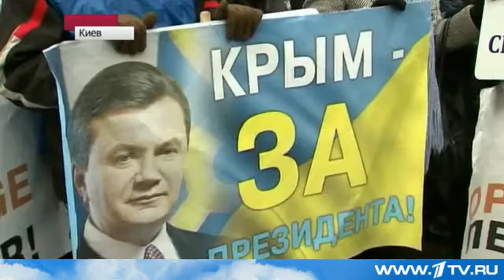Ukrajina krize reportáž 1TV Ukraine crisis reportage 1TV Україна криза Украина кризис репортаж 1TV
Майдан Ukraine crisis reportage 1TV.ru Україна криза репортаж 1TV.ru Украина кризис репортаж 1TV.ru Ukrajina krize reportáž 1TV.ru Євромайдан
По словам Вацлава Клауса, первого премьер министра независимой Чехии после распада Чехословакии, их вариант разъединения со Словакией возможен лишь при наличии общего языка и невмешательстве третьих стран. Однако пока на Украине нет ни того, ни другого.

According to Vaclav Klaus , Prime Minister of the first independent country after the dissolution of Czechoslovakia , their version of the separation of Slovakia is possible only if there is a common language and non-interference of third countries. However, while in Ukraine there is neither one nor the other.
" And for Ukraine and Russia reunion , whatever we mean by this is not understood - and the Russian Union or in the worst case, the disintegration of Ukraine on the part with the formation of some new formations - it is the only way out when provoked great conflict in Europe , a major conflict in Europe and Russia . With such conflicts started two world wars . and they have led to the state of the world situation in which we are now , "- said a member of parliament from Slovakia Slovak National Party , a member of PACE , writer Sergei Helemendik .
"И для Украины, и для России воссоединение, что бы мы под этим не понимали, - и в Российский союз или в худшем случае дезинтеграция Украины на части с образованием каких-то новых формирований, - это единственный выход из ситуации, когда провоцируется большой конфликт в Европе, большой конфликт Европы и России. С таких конфликтов начинались две мировые войны. И они привели к тому состоянию положения в мире, в котором мы сейчас находимся", - говорит депутат парламента Словакии от Словацкой национальной партии, член ПАСЕ, писатель Сергей Хелемендик.